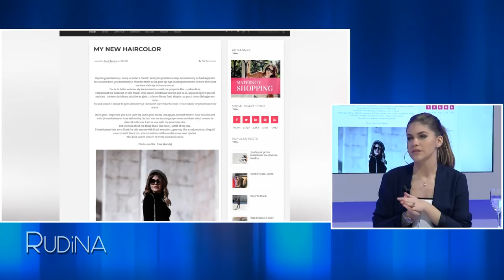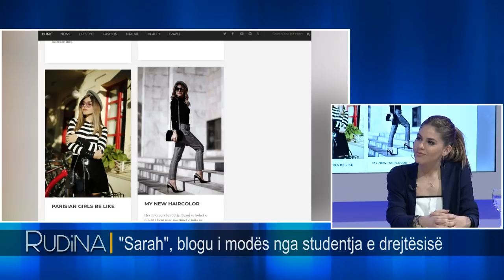Rudina - “Sarah Berisha”, blogu i modës nga studentja e drejtësisë! (24 nentor 2017)